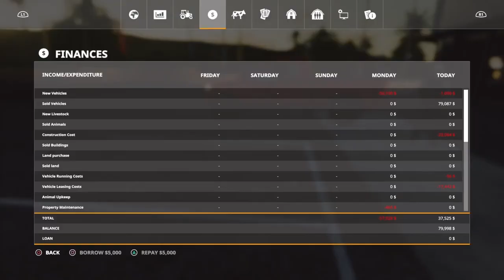Farming simulatior 19 with boostengle23